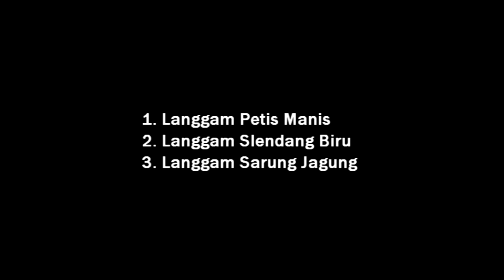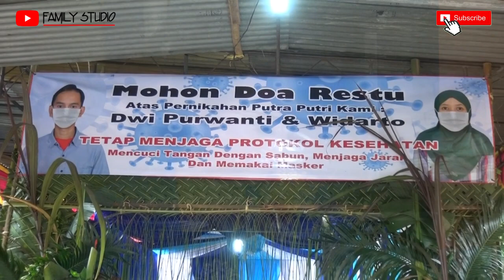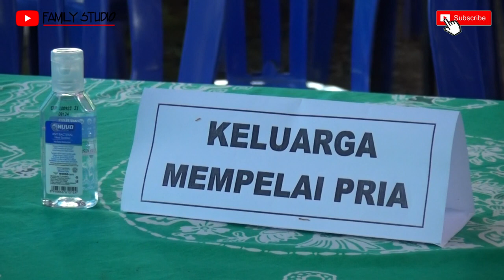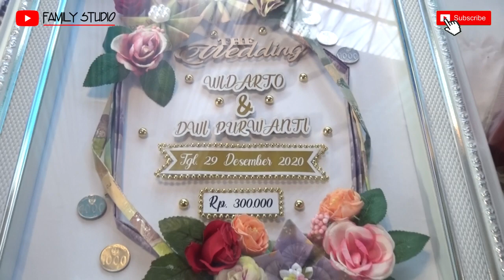Petis Manis, Slendang Biru bersama Tatin & Iin duo sinden Ki Seno Nugroho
Tembang-tembang langgam, Langgam Petis Manis, Langgam Slendang Biru dan Langgam Sarung Jagung yang dilantunkan oleh Tatin & Iin Rengganis (Sinden Warga Laras).